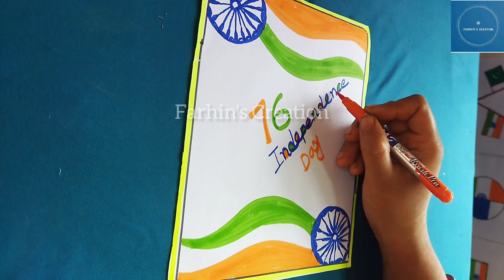76th Independence Day Card Making 🧡🤍💚 ||15th August Drawing ||Card Making Ideas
76th Independence Day Card Making 🧡🤍💚 ||15th August Drawing ||Card Making Ideas